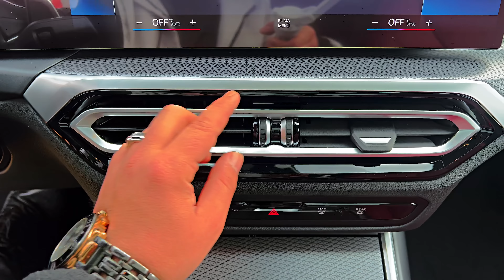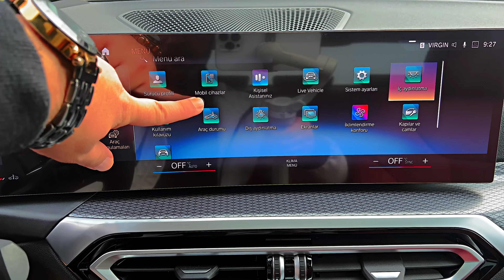2023 BMW 3 Series - interior and Exterior Details (Sports Sedan)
Highs A trio of powerful, refined powertrains, balanced ride and handling, spacious cabin.
    Lows Steering feel is lacking, some optional features are standard on rivals, we yearn for a six-speed manual gearbox.
    Verdict The 3-series is a chameleon with multiple personalities, able to dance down a curvy road gracefully, tip-toe through town, or blaze down an Interstate as if it were an autobahn.

Overview
Few cars are capable of serving the gods of both comfort and sportiness as well as the 2023 BMW 3-series sedan. This perennial favorite can be outfitted as a corner-carving sports sedan or a well-appointed entry-luxury car—or a combination of both. Its three available turbocharged powertrains deftly walk the line between power and polish. The entry-level 330i and plug-in hybrid 330e offer impressive performance with above-average fuel economy, while the turbocharged inline-six in the top-dog M340i packs 382 of the biggest, strongest horses this side of the Bavarian Alps. The 3-series doesn't have the style of the Alfa Romeo Giulia or the value-packed features list of the Genesis G70, but it's so well-rounded, athletic, and engaging to drive that it stands at the very top of our segment rankings.

BMW's quintessential sports sedan gets a tech-heavy makeover for 2023 that sees updated exterior styling and a dramatic new all-digital dashboard. Keen eyes will notice that this same monolithic display that stretches two-thirds of the 3-series' dashboard is the same design as what you'll find in the brand's flagship 7-series and electric iX SUV. The wall of screens runs BMW's iDrive 8 interface and includes standard navigation, a voice assistant, and a 5G Wi-FI hotspot.

330i: $44,795
330e: $45,895
330i xDrive: $46,795
330e xDrive: $47,895
M340i: $57,395
M340i xDrive: $59,395

We'd choose the turbocharged four-cylinder 330i for its surprising power and inherently nimble behavior. We would equip our example with the M Sport package that brings additional features, unique styling bits, and a specially tuned suspension. With it we'd choose the Premium package that includes hands-free passive entry, a head-up display, a heated steering wheel, and more. We'd also spring for the Dynamic Handling package that optimizes the sedan's driving dynamics via adaptive dampers and upgraded brakes—and makes it feel closer to the memorable 3-series sedans of the past.

The 3-series offers two smooth and potent gas-powered engines. The 330i features a turbocharged 2.0-liter four-cylinder that makes 255 horsepower and 295 pound-feet of torque and acts like it has even more power than that. The M340i comes with a turbocharged 3.0-liter inline-six and a 48-volt hybrid system; the total output is 382 ponies and 369 pound-feet. The 330e plug-in hybrid combines a turbo 2.0-liter engine with an electric motor that together generate 288 horses and 310 pound-feet. The plug-in powertrain offers a harmonious relationship between the gas and electric elements, and we like the Xtraboost function that provides a burst of power that feels like a small shot of nitrous. Each powertrain pairs with a telepathic and exceptionally smooth eight-speed automatic transmission and standard rear-wheel drive. You can power all four wheels for a price but no amount of money will get you a manual gearbox. Buyers can choose between several suspension setups on the 3: the base arrangement, the tauter M Sport tuning, or the Dynamic Handling package with its adaptive dampers. The four-cylinder Bimmer proved its worth by winning a comparison test against other sports sedans. We applauded its ability to transition from relaxed-and-refined to sharp-and-playful. The 330i also secured its spot at the top of its class by thwarting the gorgeous Alfa Romeo Giulia in a two-car comparo. Our long-term M340i further proves the nameplate's return to form, with its ripping six-cylinder and remarkable body control.